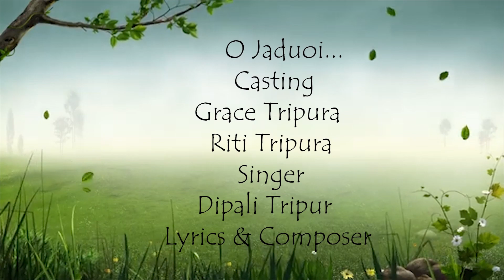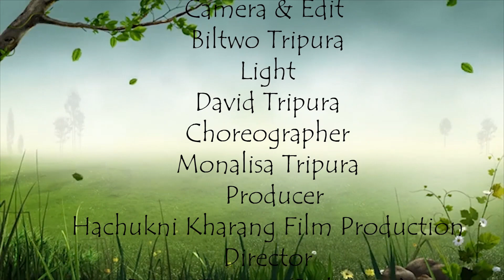O Jaduoi || Grace & Riti || Dipali Tripura|| Official kokborok Music Video Release 2023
'' O Jaduoi
Official 'kokborok Music Video Release 2023 '
Featuring : Grace Tripura Agur & Riti Tripura
Singer : Dipali Tripura
Lyrics & Composition : Simon Shuvro Tripura ( Advocate)
Music Director : Sandhasree studio, khagrachari, Bangladesh.
Makeup : Jerin Marma
Costume : Hachukni khorang
Camera & Editor : Biltwo Tripura
Choreographer : Monalisa Tripura
Director : Barron Tripura Bodongsa
producer : Hachukni khorang film production
@  Any unauthorized upload, reproduction, recreation, or redistribution of Hachukni khorang is strictly prohibited.